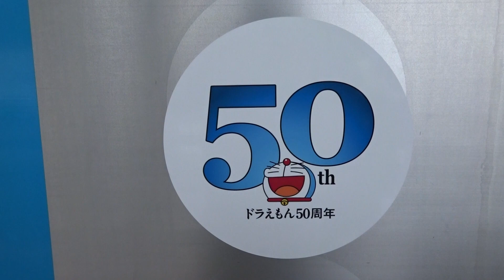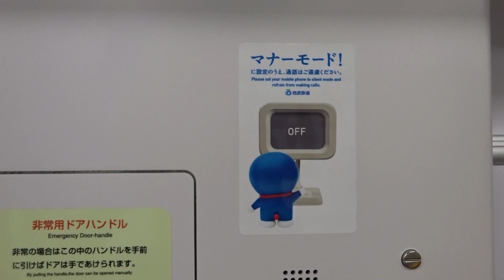【西武40000系のドラえもんラッピングが変更】西武40000系 映画「STAND BY ME ドラえもん2」ラッピング電車運行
昨日、西武40000系40151Fのドラえもんラッピングが映画「STAND BY ME ドラえもん2」ラッピング電車に変更されました。
変更前は、映画ドラえもんのび太の新恐竜ラッピング電車でした。
車内ドアや携帯電話のマナーならびに側面そしてヘッドマークは映画「STAND BY ME ドラえもん2」に関するものになっています。
今回は、映画「STAND BY ME ドラえもん2」ラッピングに変更された西武40000系40151Fに乗車し、収録しました。
なおラッピング電車の運行期間は、現時点では未定です。

概要
西武40000系映画「STAND BY ME ドラえもん2」ラッピング電車 池袋入線 : 0:00
ヘッドマーク : 1:16
側面ラッピング＆ステッカー : 1:23
ドア : 1:51
ドアステッカー＆携帯電話マナーステッカー : 1:58
映画「STAND BY ME ドラえもん2」 : 2:51
西武40000系映画「STAND BY ME ドラえもん2」ラッピング電車 練馬発車 : 2:58